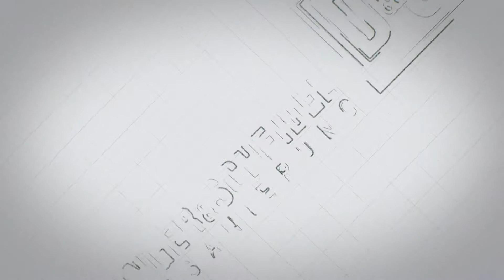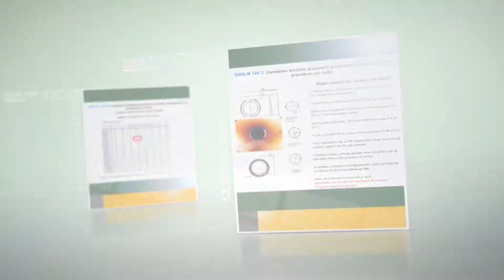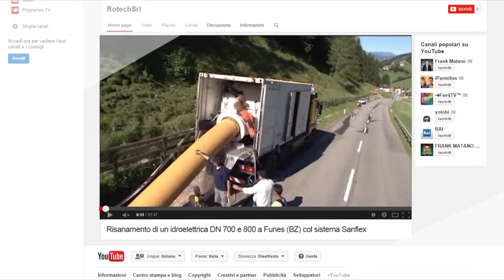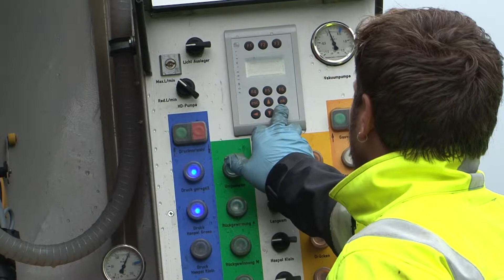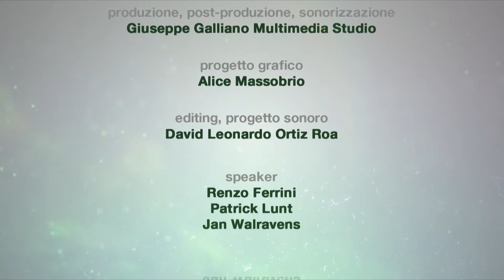Video Aziendale Rotech Risanamento tubazioni condotte video cantieri aziendali (galliano 2014)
Video Aziendale Rotech Risanamento tubazioni condotte video cantieri aziendali
German Version

il Video Aziendale Rotech S.r.l.  risanamento e rinnovamento di tubazioni:

L’azienda fondata nel 2009 dalla Diringer&Scheidel Rosanierung, è specializzata nelle operazioni di risanamento con sistemi NO DIG (senza scavo).

Il Video Aziendale  mostra alcune tra le tante tecnologie utilizzate dall’azienda, per risanare tubazioni di enti pubblici o industrie.

Grazie alle tecnologie che utilizza, Rotech assicura la riduzione al minimo degli scavi e costi insieme a una significativa diminuzione dell’impatto ambientale.
FABRICA Art&Media
28100 NOVARA ITALY
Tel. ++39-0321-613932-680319